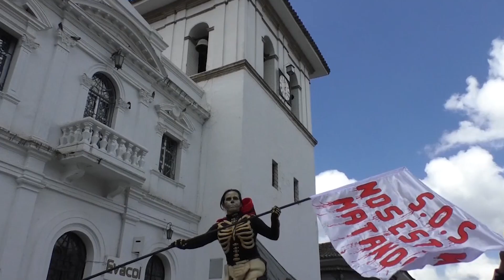Grave error en diagnóstico médico puso en riesgo la vida de una docente en Popayán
La profesora Liliana Muñoz Paredes sufrió afectaciones físicas y psicológicas luego de que médicos adscritos a su EPS le dijeran que padecía lupus, enfermedad autoinmune, que posteriormente fue descartada al buscar atención profesional particular.